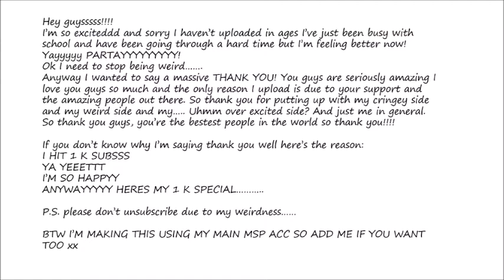Never Forget You | MSP Music Video | 1 K Subscriber Special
THANKS SOOO MUCH FOR 1 K SUBS GUYYYS!
EEEK! - ok wtf was that? ignore my weirdness -
Anywayyyy thank you guys sooo muchhh also this is my first MSP music video so it might be bad. idk tell me your opinions in the comments!
Thanks xx
See you soon! Byeeeee xx